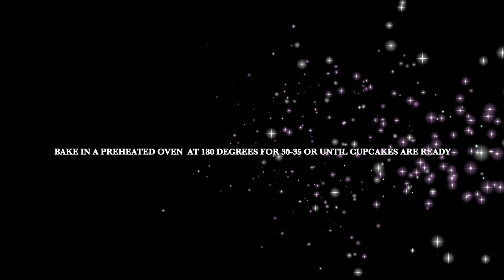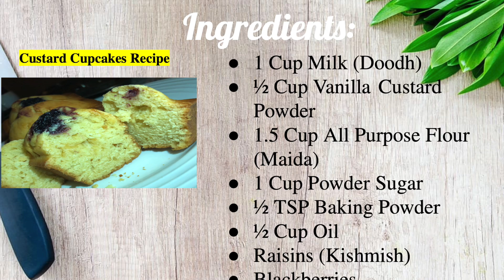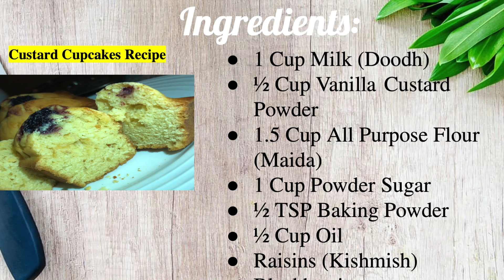Custard Cupcakes (Easy and Eggless Recipe) By Pakistani Cuisine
Assalamualaikum!  I upload my special recipes because in our daily routine we always love to try new and special recipes. I know cooking is difficult for some of us but this is an easy + quick + delicious recipe of mine. Try making it! :) Stay blessed and happy with your families.